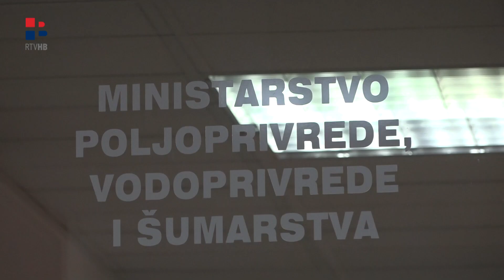RTV HB | Zaražene svinje krijumčare se sa sjevera BiH u Hercegovinu